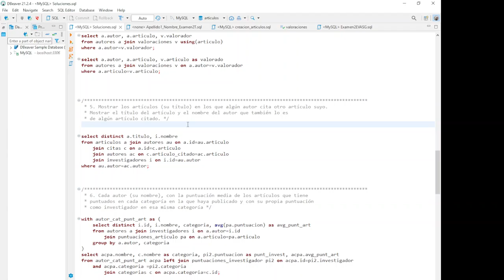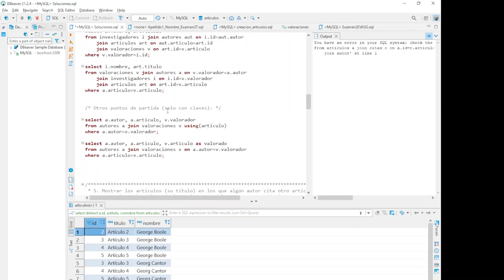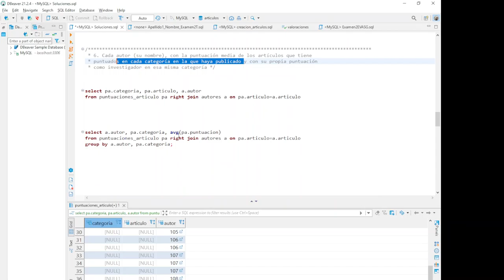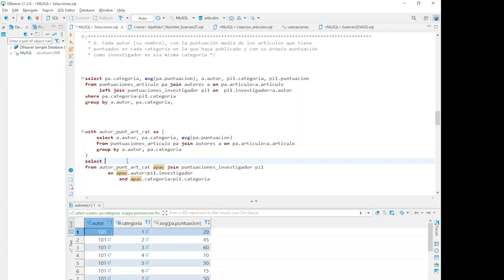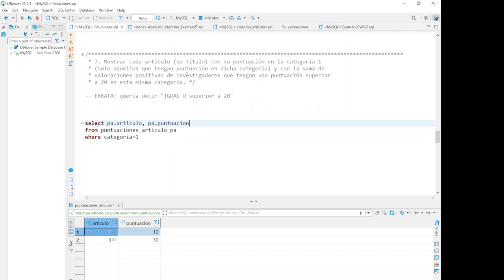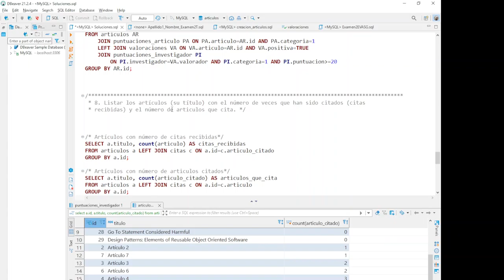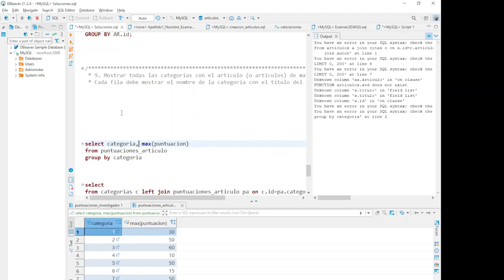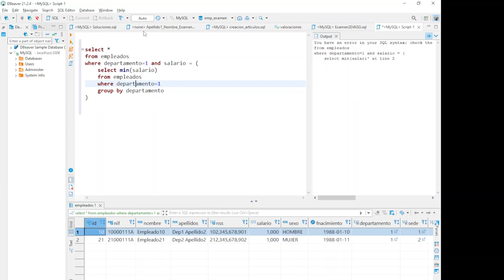BD. Solución examen 2T (artículos) 2/2